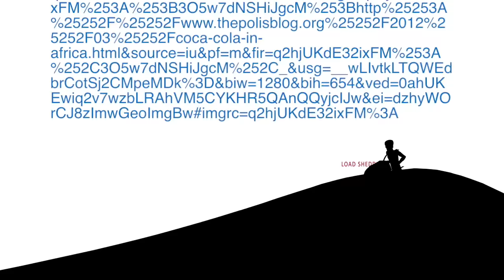AFCON 2017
In this must watch segment, Kees Kibinda convinces you to watch the Africa Cup of Nations of 2017.